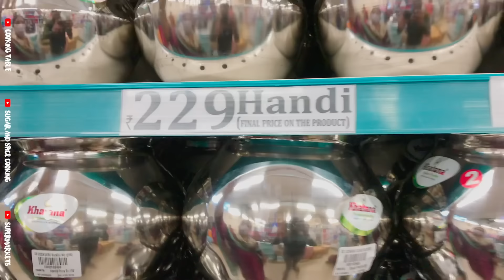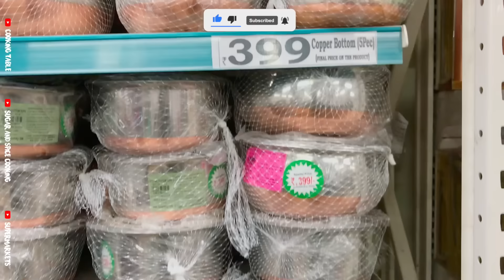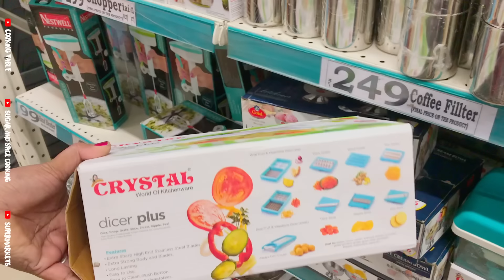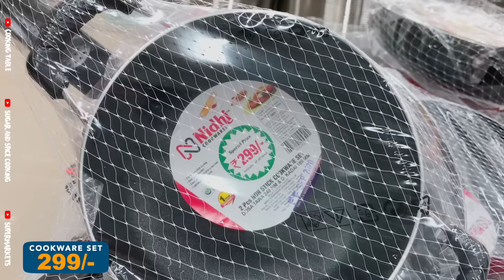🔴D MART Festival Offers 50% New Kitchen Products, Online Available Cheapest Price😱